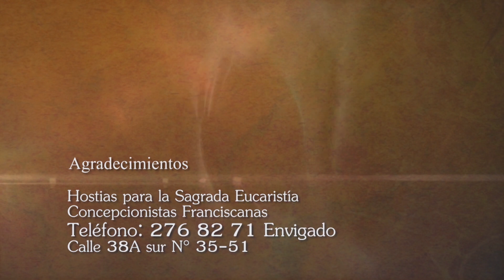Adoración al Santísimo, Sábado 15 Agosto de 2020, Padre Fredy Córdoba Tele VID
Sacramento del Altar, hoy Sábado 15 Agosto 2020.